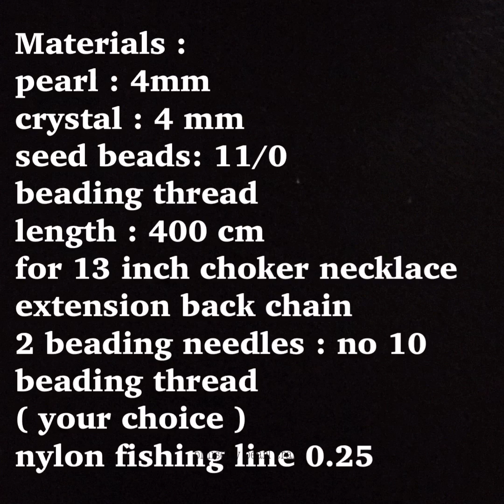Trendy!! Designer Party Wear & Wedding Wear Necklace - DIY necklace set/@PinisettyPearlCrafts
@PinisettyPearlCrafts pearl&crystalnecklaceset pearlnecklacesettutorial tutorialforbeginners freshwaterdroppearlnecklaceset simplemethod seedbeadnecklace handmadejewellery tutorial pearljewelryset designernecklaceset modernpearljewelry pinisetty wedding jewelry

in this video ,iam showing pearl with crystal necklace , bracelet earrings set  easy making .simple method

materials ;
glass pearls ;  4 mm
crystals or rondelle  ; 4 mm
glass seed beads; 11/0
beading thread ; 400 cm
 for 13 inch choker necklace
extension back chain
clasp of your choice
 2 beading needles no 10